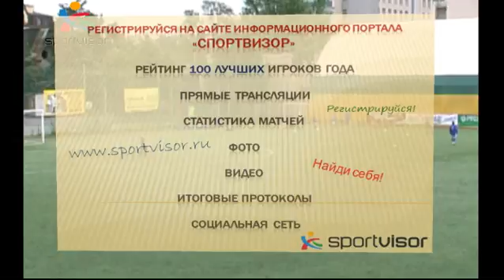stream 932670331 1 1345127905631